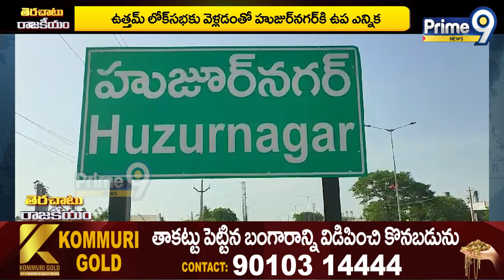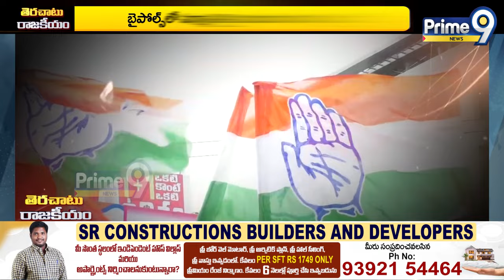బీఆర్ఎస్‌కు పెద్దదిక్కు కరువు.. దిక్కులు చూస్తున్న హుజూర్‌నగర్ కేడర్ | Terachatu Rajakiyam | Prime9